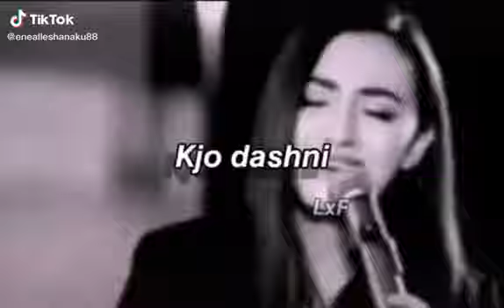7 April 2020